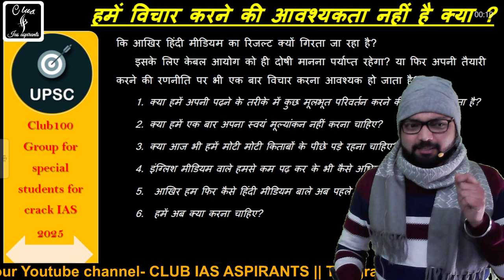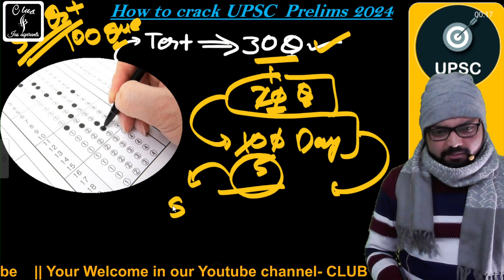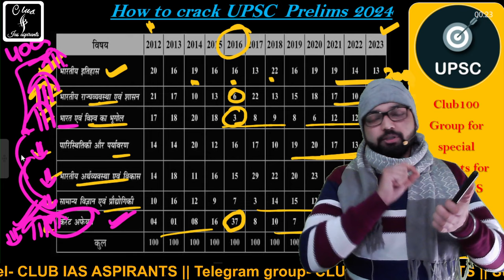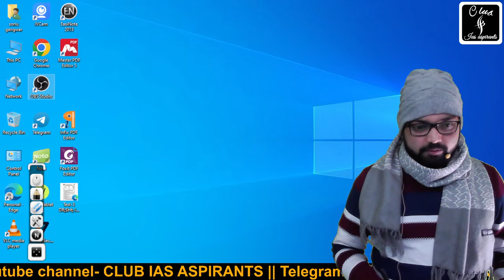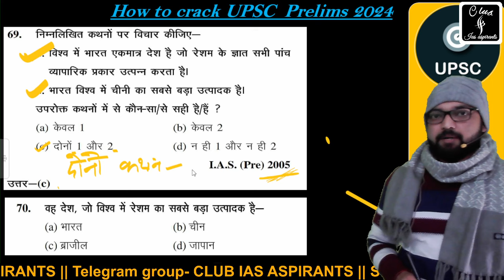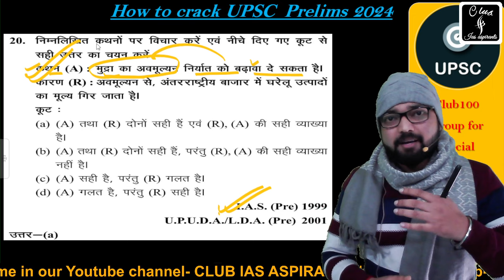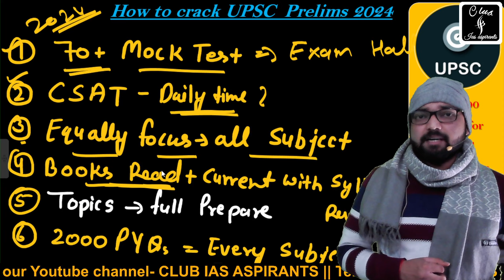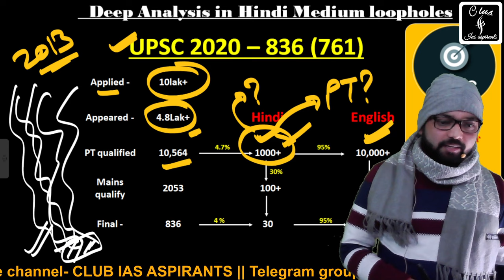Last 100 Days UPSC Prelims 2024 strategy || UPSC IAS EXAM 2024 IN HINDI | BY RG sir